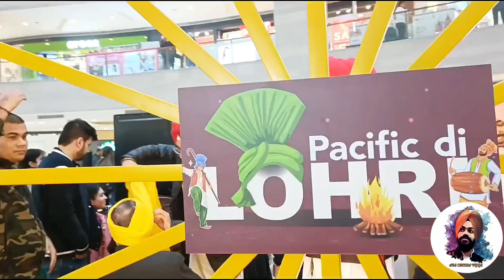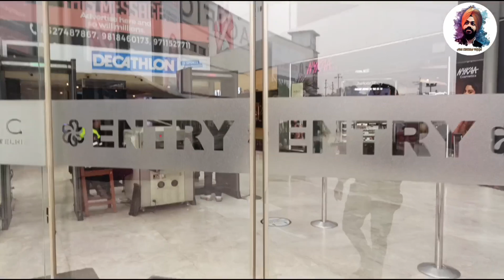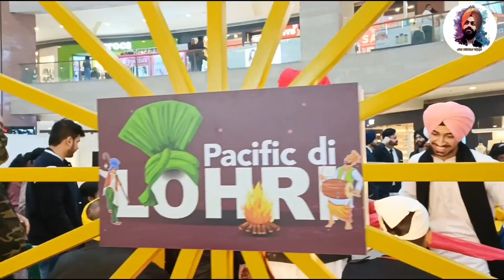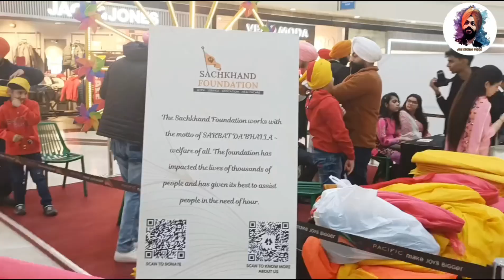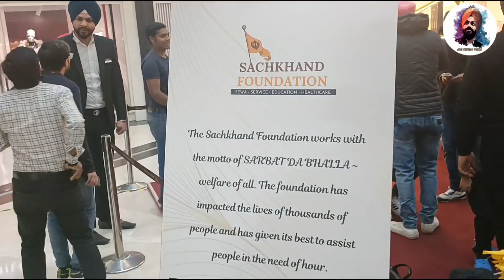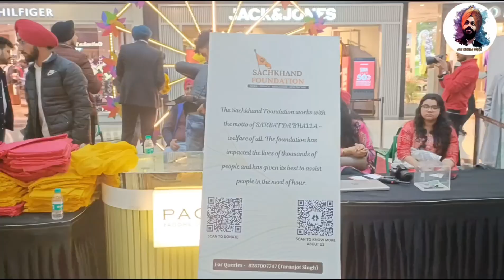Lohri Celebrations 2023 |🔥Pacific Mall || sachkhand foundation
Lohri Celebrations 2023 || 🔥Pacific Mall

Instagram search
Ads cheema

Facebook search
Ads cheema

Lucky turban delhi
All type of turban tying in wedding , party , shots etc
Contact Arvinder singh Lucky

Comedy Youtuber
HARSDEEP AHUJA

Khirisha sood films
Youtuber
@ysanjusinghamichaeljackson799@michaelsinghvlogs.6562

Happy lohri
Happy lohri 2023
Lohri festival
Delhi lohri festival
Pacific mall event
Sachkhand foundation
Sachkhand foundation event
Lucky turban delhi
Turban tying
Bhangra
Gidha
Kids Bhangra
Kids gidha
Boys Bhangra
Girls gidha
Girls Bhangra
Nri turban tying
Russia turban
Forner turban
Sikh turban
Dumala
Girls dumala
Boy turban
Delhi Pacific mall
Pacific mall delhi
Pacific mall subash nagar
Pacific mall tagore garden
Bmp fire
Bmp fire Bhangra
Bmp fire gidha

lohri celebration
lohri celebration in punjab
lohri celebration live
 celebration